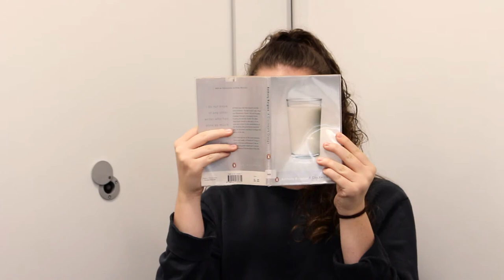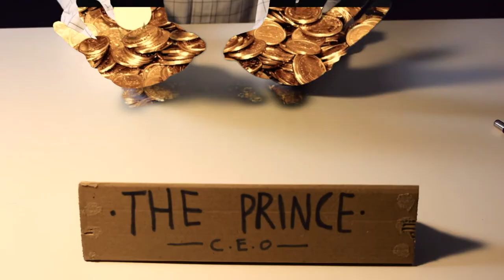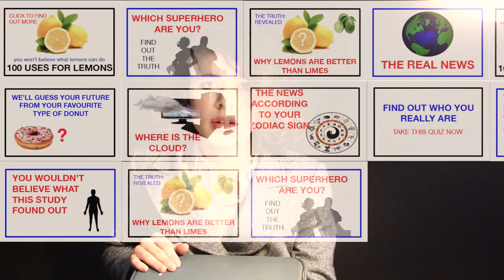BEYOND THE LEMON (2017) - a short film by graciela mae.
After years of just about coping with her nine to five job, Bailey finally finds the job of her dreams. She later realises that the kale eating and relatable content obsessed company isn't all it seems to be.

// pretty weird this one. like quite a lot. very student filmy, experimental and dark comedy is a nice and very generous way of putting it. thanks and congrats for watching it if ya did! i somehow managed to put this together during the toughest time of my life so just for that i thought it might be nice for more people to see it for like my ego and stuff. people i know at college also said it was alright so i hope they're not lying. also stay woke, nothing is new and don't trust fake news. cheery ! //

i made this with some pals for our A2 film studies coursework. proper credits at the end of the film.
da crew;
Aubrey Baker, Maddy Sinclair, Danny Penistone.
would also like to say thanks to all our friends that got dragged into this :-) means a lot ! hope you don't regret it!!

music // sound;
BEYOND THE LEMON (2017) SOUND DESIGN - AUBREY BAKER
SONGS USED (IN ORDER) :
Maurice Chevalier - Livin’ in the Sunlight, Lovin’ in the Moonlight , Al Sherman & Al Lewis, 1930
Johann Sebastian Bach - Minuet in G Major, Christian Petzold
SOUND EFFECTS :

have a nice day :) x.